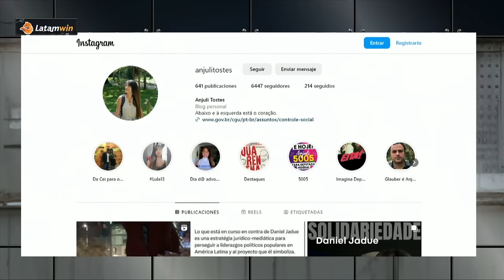¿QUIEN REMPLAZA a DANIEL JADUE? Las DUDAS luego de PRISIÓN PREVENTIVA del ALCALDE de RECOLETA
¡Alta tensión! 🔥 En el episodio de hoy los panelistas: Francisco Orrego, Inti Salamanca, Mara Sedini, Camila Ramírez, Gabriel Boric, Gustavo Lorca, Carlos Albert Andrews y Pablo Maltés analizan y debaten la contingencia. 🇨🇱 Prepárate para un acalorado cruce de ideas.

¿Estás listo/a para un debate con alta tensión? 🥊 Nuestros panelistas desgranan los temas más importantes del día: ¿QUIEN REMPLAZA a DANIEL JADUE? Las DUDAS luego de PRISIÓN PREVENTIVA del ALCALDE de RECOLETA